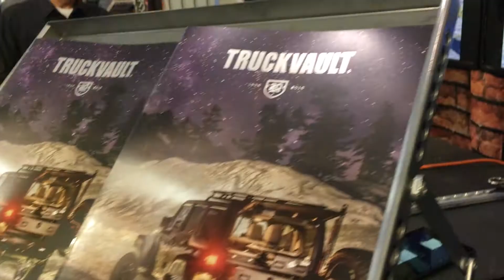TruckVault - 2016 SHOT Show